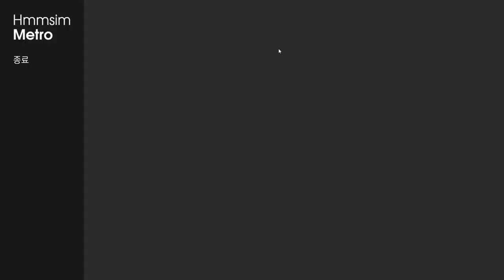Hmmsim Metro K498 청량리 금천구청~청량리 (납작이)